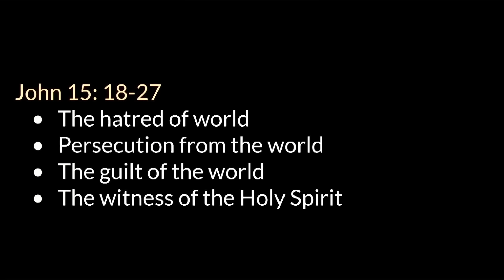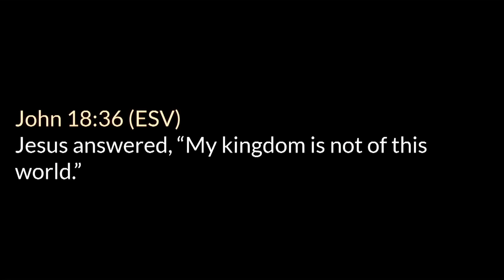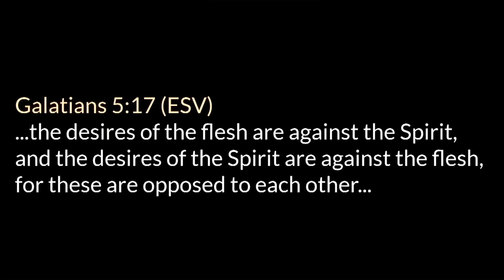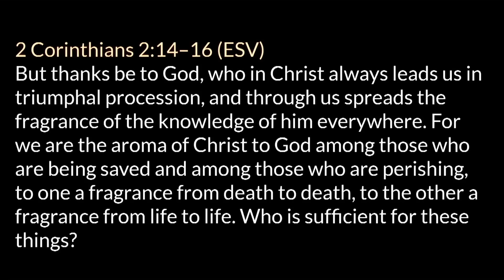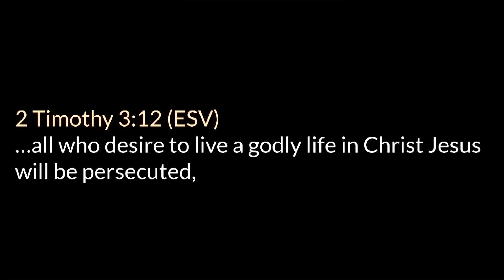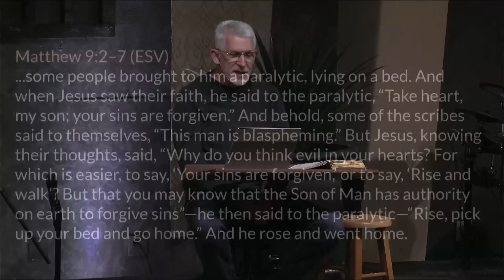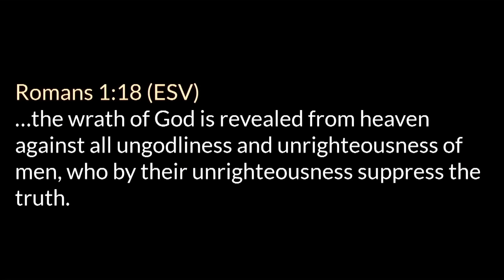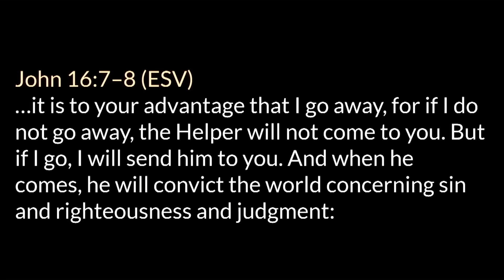John 15 (Part 3) :18-27 • When Kingdoms Collide